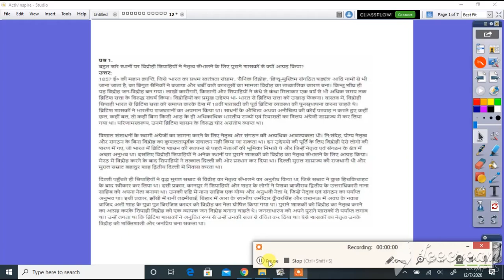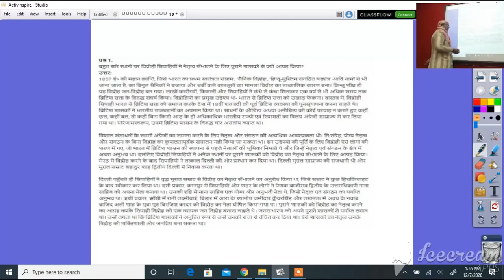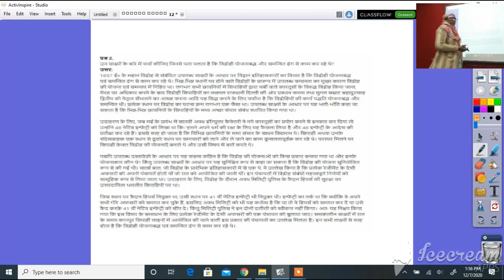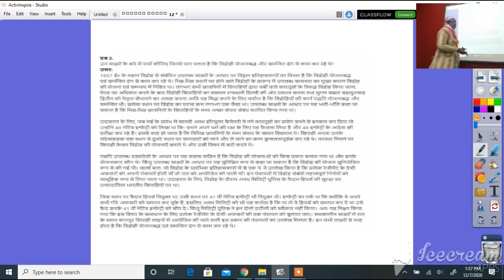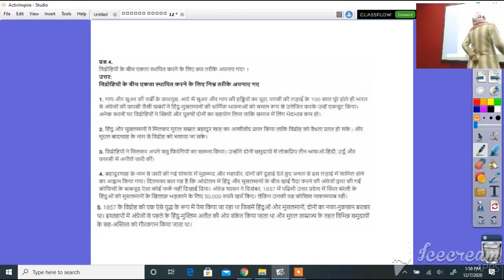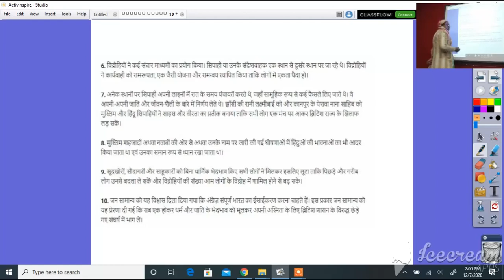कक्षा 12 इतिहास अध्याय 11 विद्रोही और राज्य प्रश्न उत्तर